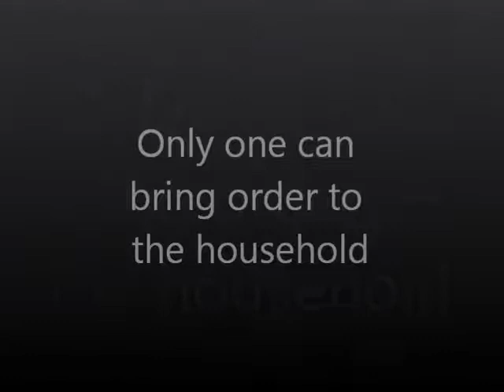Tie Breaker Trailer 11-11-14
Trust us...you won't want to miss this...